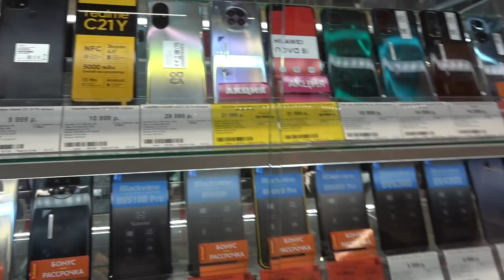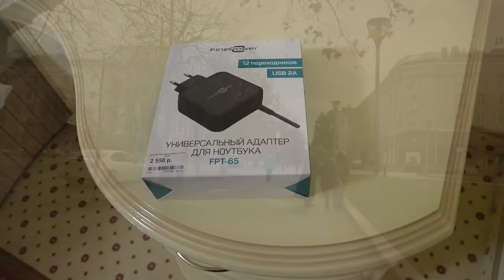Выбираем Васе телефон. Ресторан ? Нет, не пойдём. 27.11.21.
СЕМЕЙНЫЙКАНАЛ МНОГОДЕТНАЯСЕМЬЯ МНОГОДЕТНАЯМАМА МНОГОМАМА МАМАШЕСТЯРЫХ ДЕНЬРОЖДЕНИЯ ПОДАРКИ дневник лето смешные дети#море